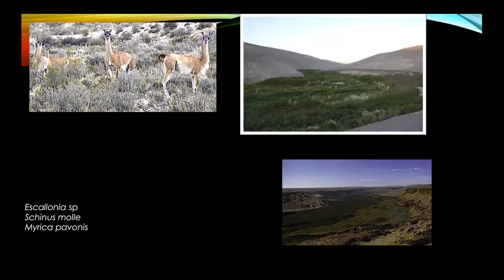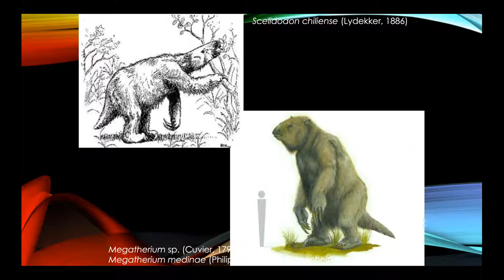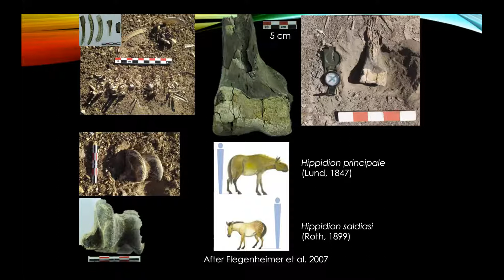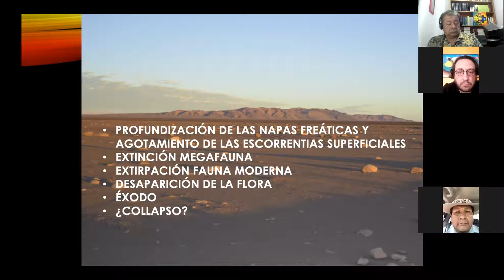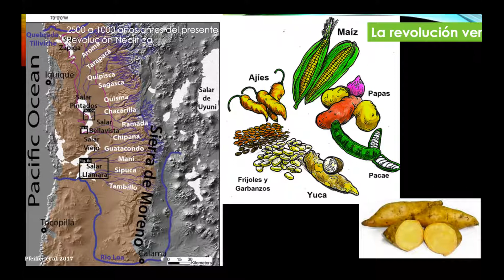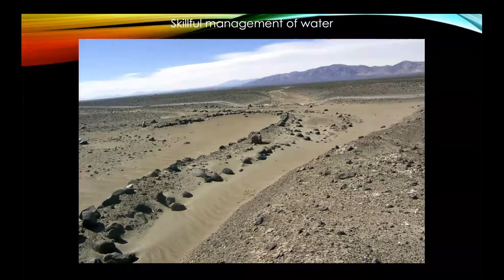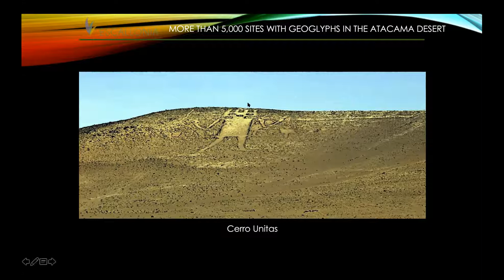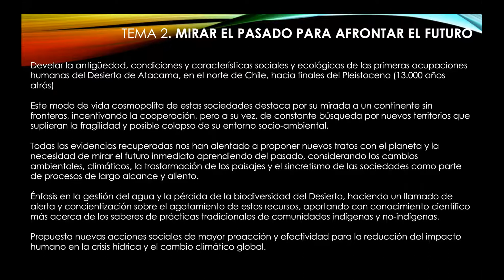Inauguración Escuela Tomas Paniri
Exponen:
Wilfredo Bacian (Presidente de la Comunidad Indígena Quechua de Quipisca
Dr. Cristian Jamett (Director de la Dirección de vinculación con el Medio UNAP)
Charla Magistral :Profesor Dr Calogero Santoro, con su ponencia:
“Desigualdad social y territorial en la Pampa del Tamarugal” Historia, asentamientos humanos y recursos hídricos en el Norte Grande de Chile"
Modera: Erwin Ojeda Copaira, Coordinador General Escuela Comunitaria Tomas Paniri